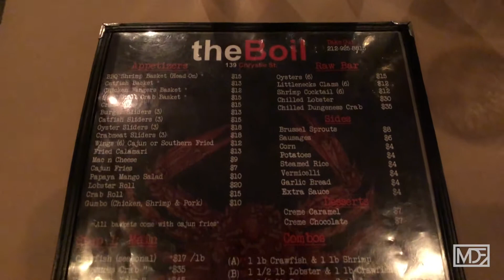Vlogmas Day 1 & 2: Date Night in the City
We are Ebony and Aaron. We aspire to inspire by sharing our love for one another and our relationship experiences with the world. We hope that we can bring a little insight and inspiration for young couples like ourselves and add a little laughter along the way.

Thank you for joining us for Vlogmas 2018! We hope you enjoy our content and we look forward to sharing more of our journey with you. :)